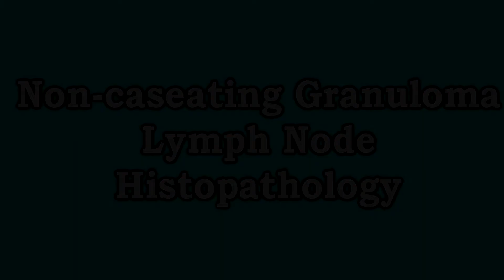Granuloma of The Lymph Node Histopathology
This is an H&E stained slide of both caseous and non caseous granulomas of the lymph nodes. This video was recorded at Alexandria Faculty of Medicine labs for medical educational purposes.